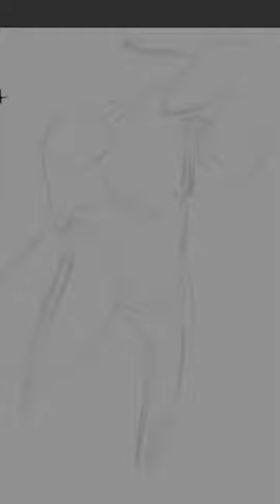Hummingbird SpeedPaint W/Iggy